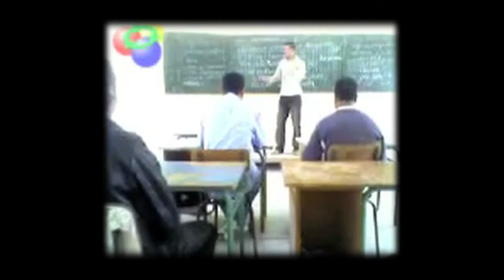Bill Burr Funny Bill Burr stand up and talk show appearances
Bill Burr tries to chats with Jimmy about his animated Netflix series, F Is for Family, but gets distracted by how much he dislikes people.

This is a collection of funny stand up stories and also Bill Burr's appearances on Opie & Anthony and Totally Biased.

CONAN Highlight: Bill doesn't understand how Hillary lost to a guy who said three things a week that would torpedo anyone else. More CONAN .